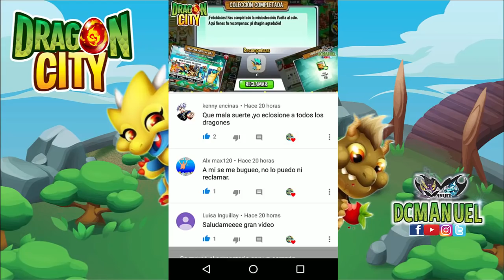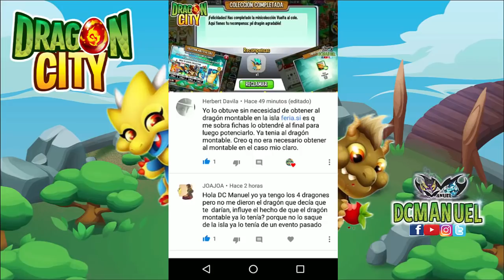EL INVERNADERO DE DRAGON CITY! UN NUEVO EDIFICIO DE COMIDA! | ARENAS LEGANDARIAS II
Qué tal! 😉✌️
Vendrá un nuevo tipo de edificio, así que esperamos que sea fácil de obtener y haya mucha COMIDA GRATIS!...

EVENTO PARALELO: LEYENDA DE DEUS (SHYCON)
DEL 06 DE AGOSTO HASTA SEPTIEMBRE:

APLICACIÓN EN REEMPLAZO DE NUESTRA OPERA VPN:  HOLA VPN